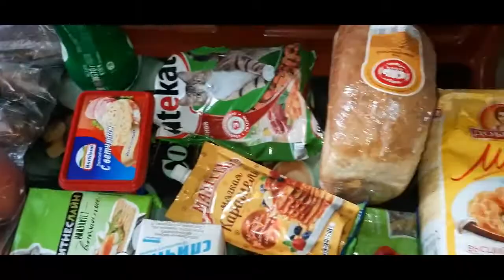Vlog. С 1 марта/Готовлю плов и блины.01.03.20.